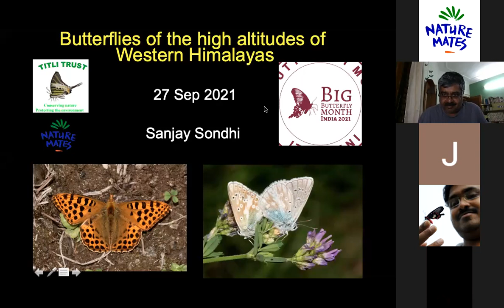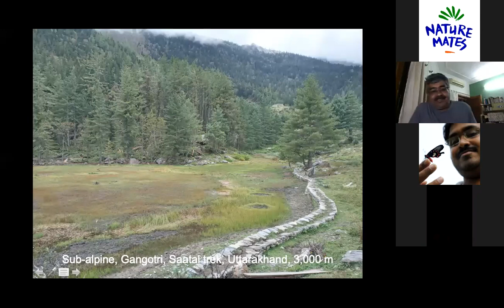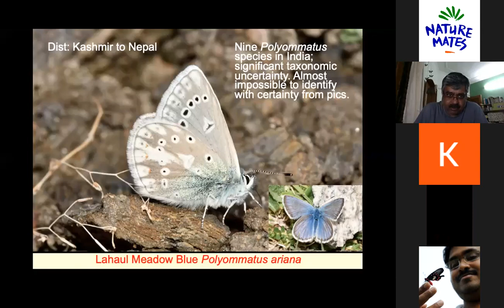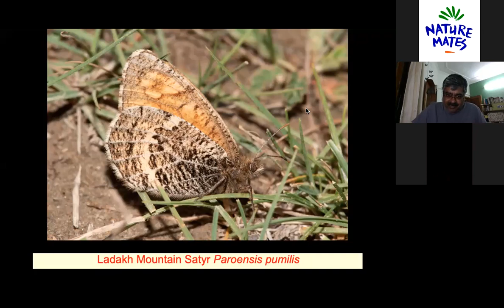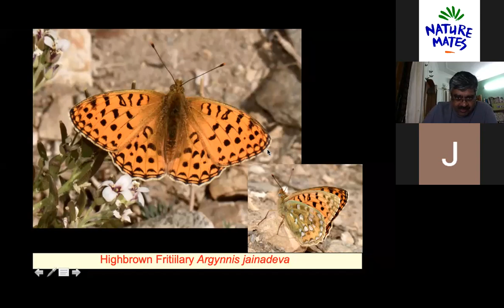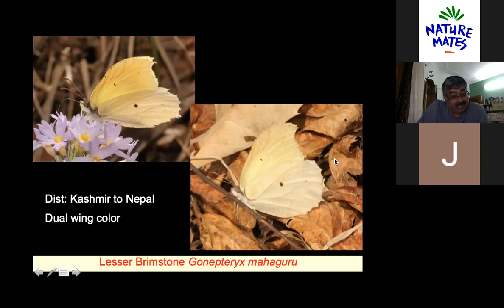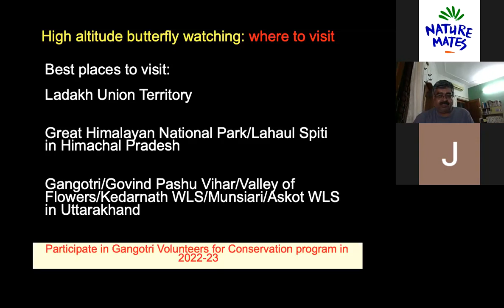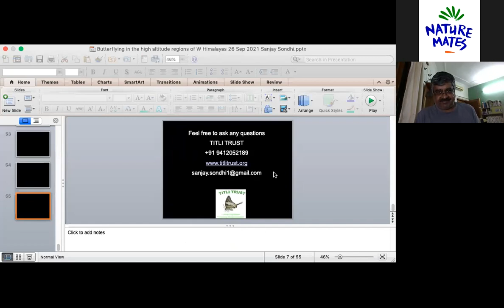Butterflies of High Altitudes of Western Himalayas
Eminent naturalist, lepidopterist and Founder Trustee of Titli Trust  Mr. Sanjay Sondhi hosted this session on Butterflies of High Altitudes of Western Himalayas.